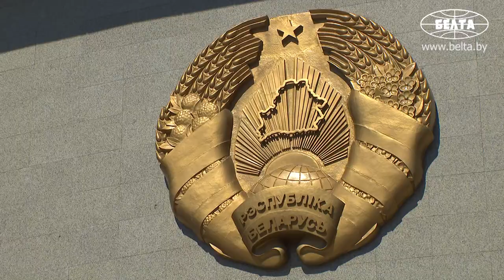Встреча президентов Беларуси и Египта прошла во Дворце Независимости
Встреча Президента Беларуси Александра Лукашенко и Президента Египта Абдель Фаттаха ас-Сиси прошла во Дворце Независимости.